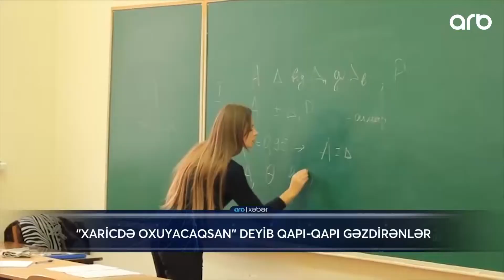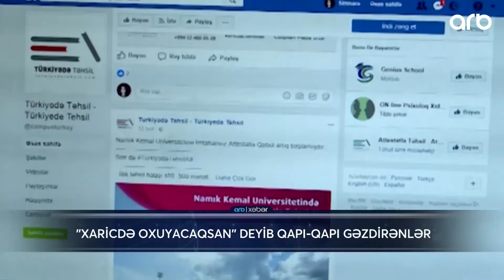"Xaricdə oxuyacaqsan" deyib qapı-qapı gəzdirənlər - ARB Xeber